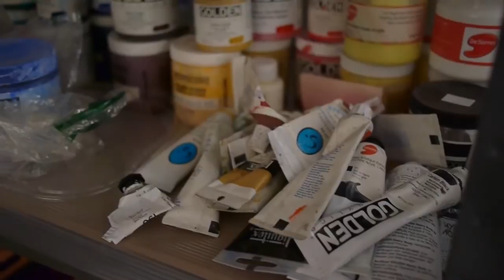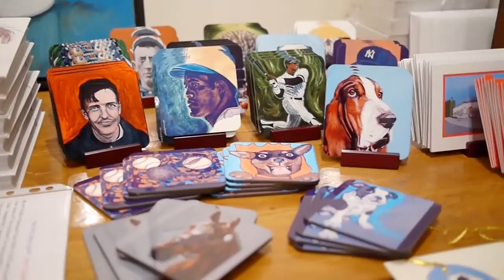Jennifer Ettinger - Sunshine Coast Art Crawl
Themed paintings (sports, animal/pet portraits & abstracts) for shows and commissioned work. Jennifer is inspired by the beautiful landscape and the community’s creative artists.

This video was created by KP Productions
Backing track "Are You With Me" by Katherine Penfold and Brian James.